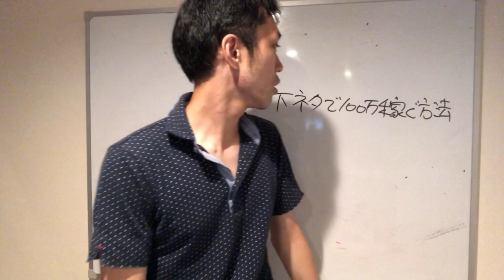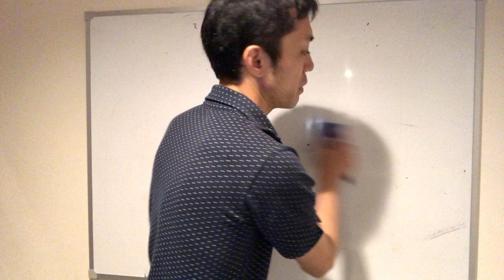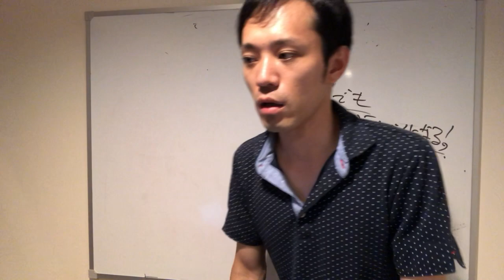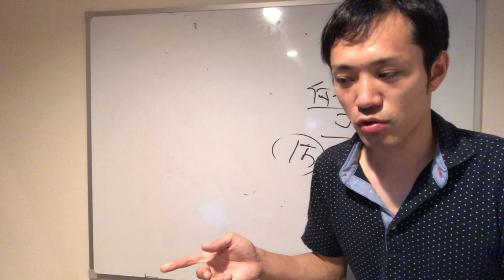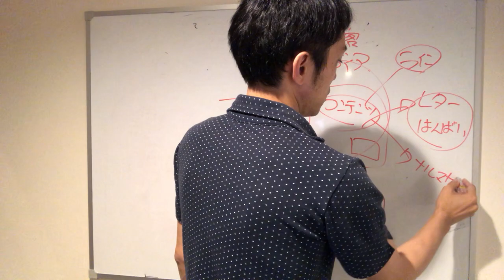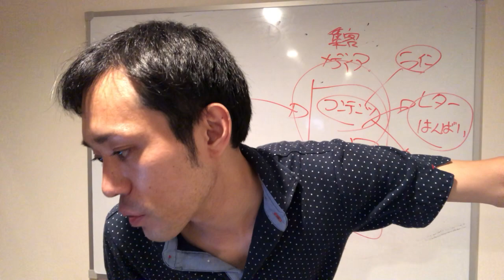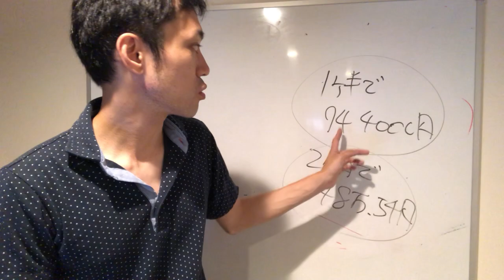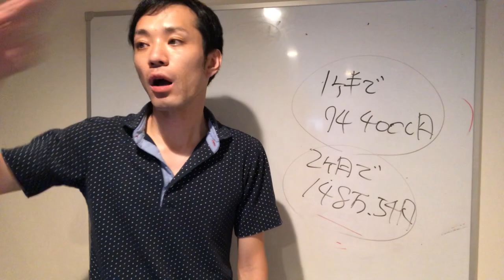【訳あり】第24話：下ネタで100万稼ぐ方法